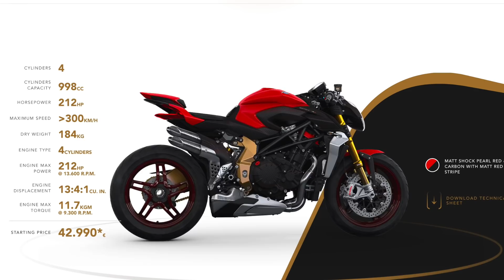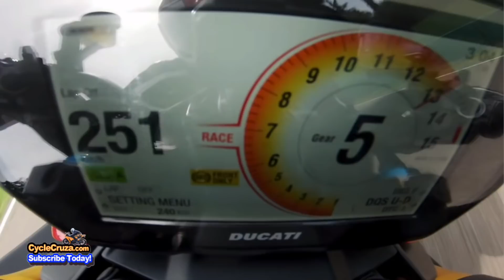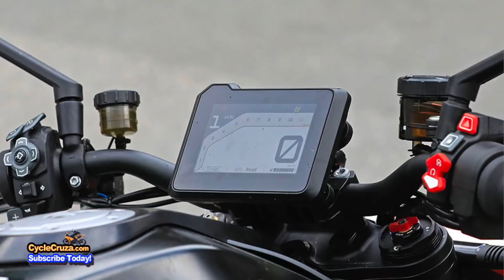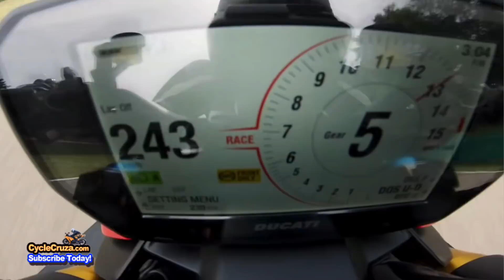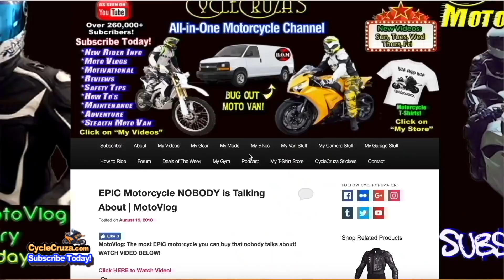2020 KTM 1290 Super Duke R Review - Better Than Ducati V4 Streetfighter?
Review of the new 2020 KTM 1290 Super Duke R! Better than ever!